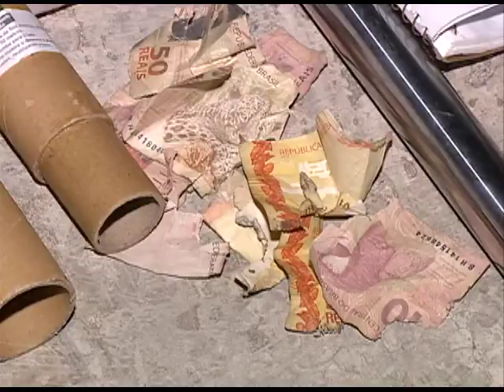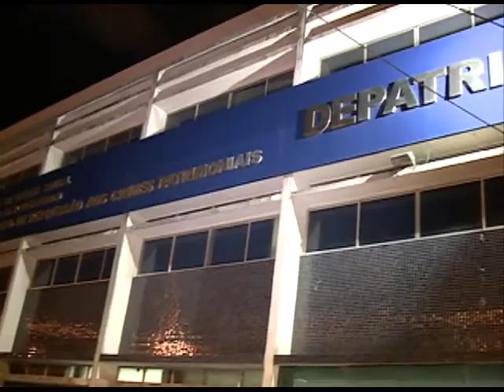Incêncio em galpão, no bairro da imbiribeira